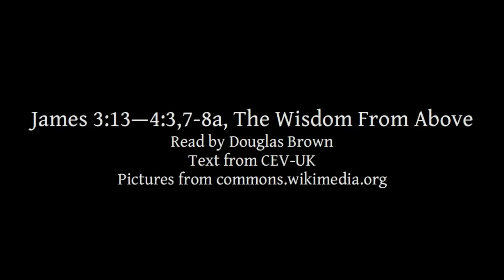James 3:13—4:3,7-8a | The Wisdom From Above | Lectionary bible reading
James 3:13—4:3,7-8a, The Wisdom From Above